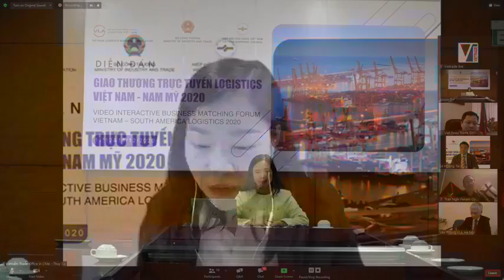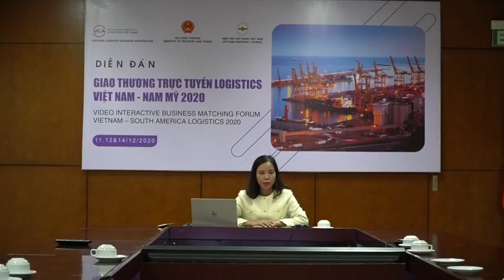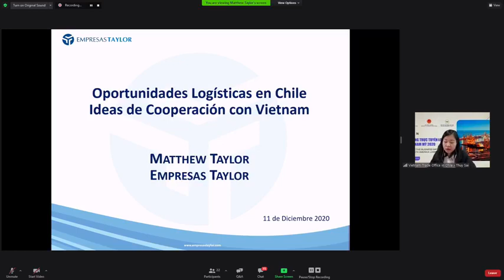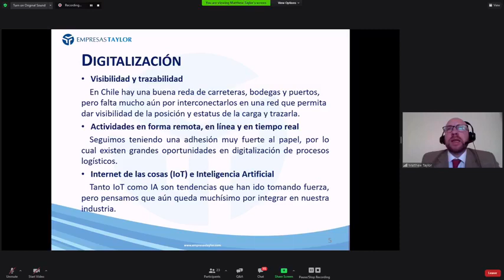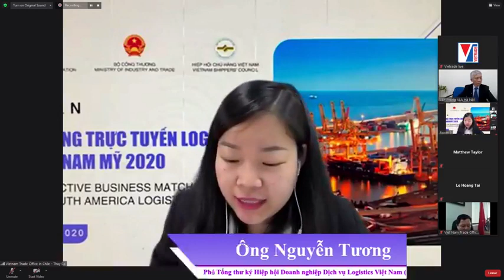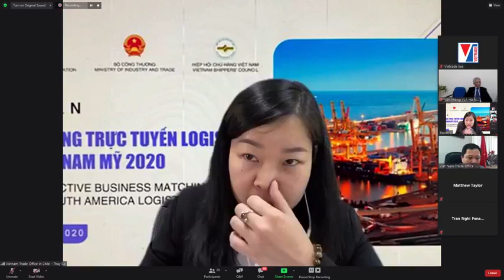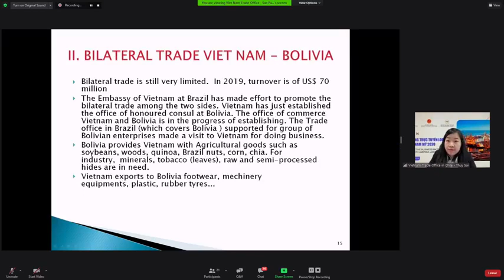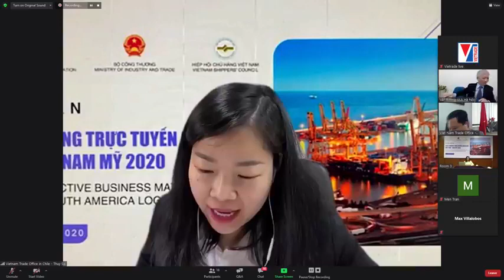Video Interactive Business Matching Forum VietNam - South America Logistics 2020.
Diễn đàn giao thương trực tuyến logistics Việt Nam - Nam Mỹ 2020.

Nhằm hỗ trợ doanh nghiệp Việt Nam và Nam Mỹ kết nối, mở rộng, tạo nhiều cơ hội hợp tác kinh doanh và đầu tư trong lĩnh vực logistics. Ngày 11, 12 và 14/12/2020 Cục Xúc tiến thương mại (XTTM) phối hợp với các Thương vụ Việt Nam tại Nam Mỹ, Hiệp hội Doanh nghiệp Logistics Việt Nam (VLA), Hiệp hội Chủ hàng Việt Nam (VNSC) tổ chức Diễn đàn giao thương trực tuyến logistics Việt Nam - Nam Mỹ.